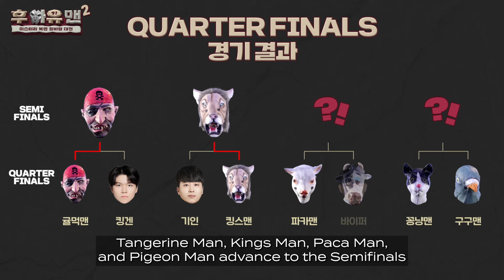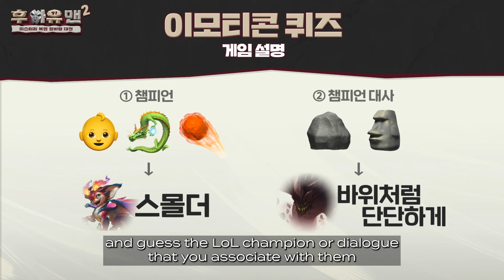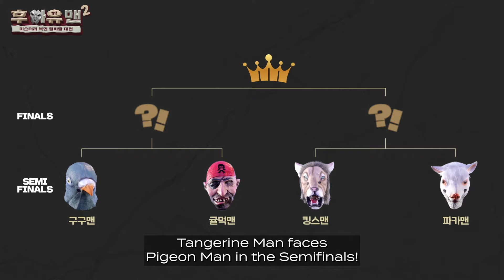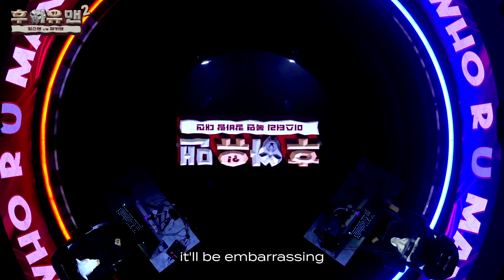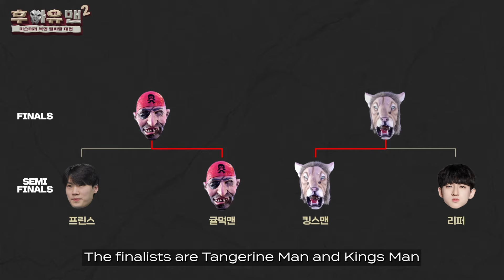[Ep.3] How you dare pick me? | WHO R U MAN 2 (ENG SUB)